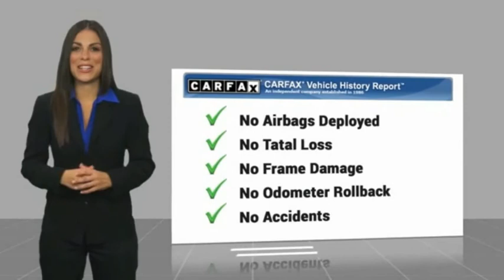2012 Volkswagen GTI Base Used P40415G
Don't miss this 2012 Volkswagen. Make a great choice today with this must-have . Learn more about this  by contacting the dealership today and own it today.